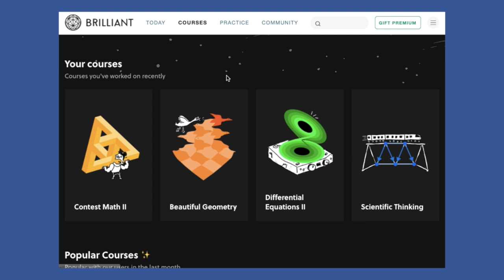Integrals for you hoodie!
Here are the rules to enter the contest:
and sign up for a free account
2. choose a problem/challenge that you like the most from their courses, daily challenge or community
3. make a video (less than 8 minutes long) explaining and solving the problem/challenge
4. be sure to tell us a bit about yourself, why you like that problem, and your thoughts about brilliant.org

I will choose 3 finalists and the viewers will vote for the winner! The winner will win a newly designed "Integrals For You" hoodie! Thank you so much for participating!

100/(1-x)